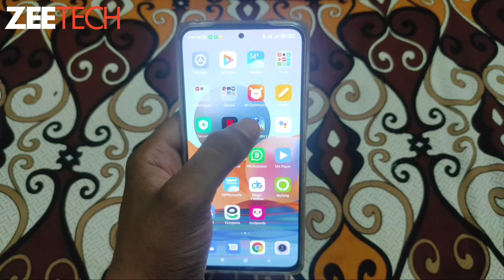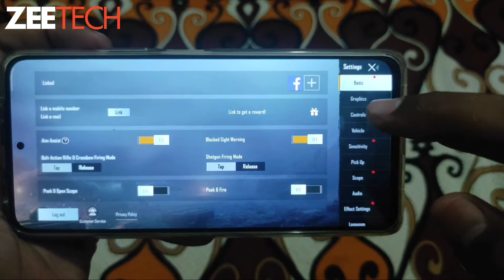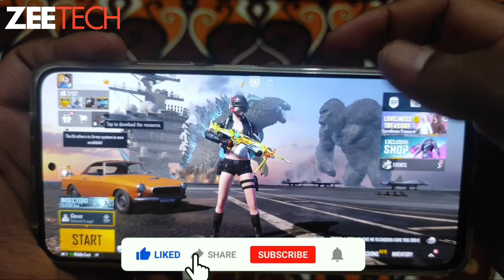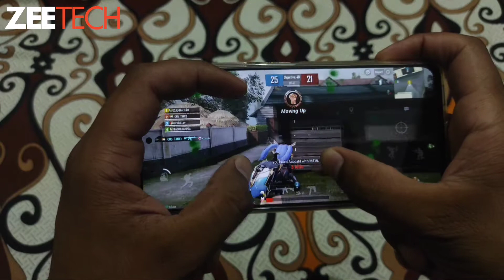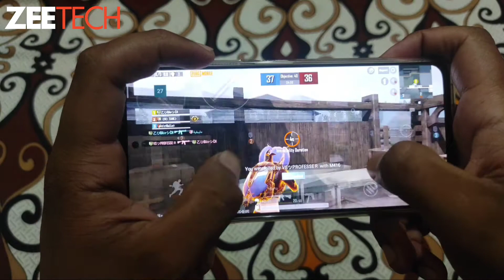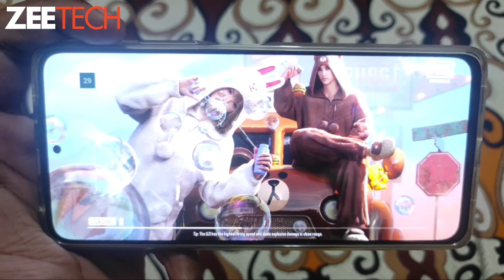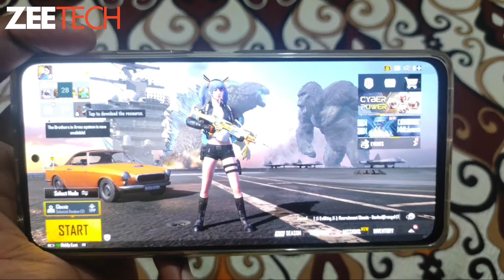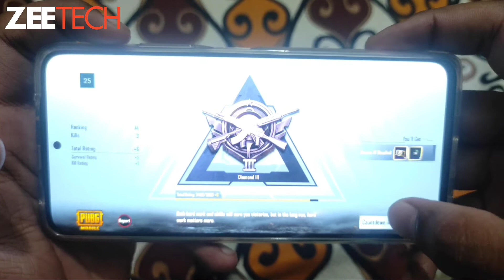Redmi Note 10 Pro PUBG Test || Gyro ,Graphics,FPS Count,Heating || Zee Tech || Urdu/Hindi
Hello friends
Today we going to perform PUBG test of Xiaomi Redmi Note 10 pro.
we will check out its graphics,FPS,Gyro anf game play.
regards
Zee Tech